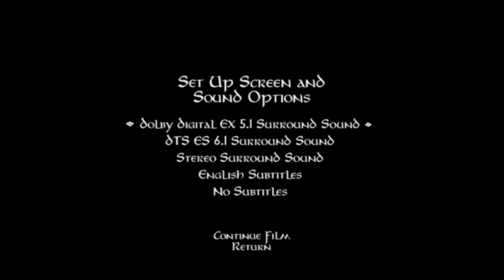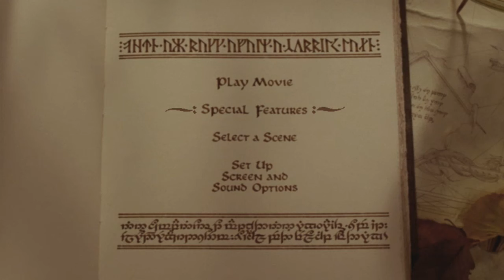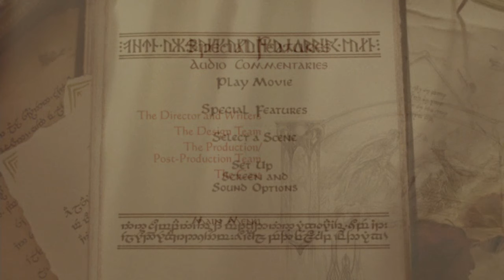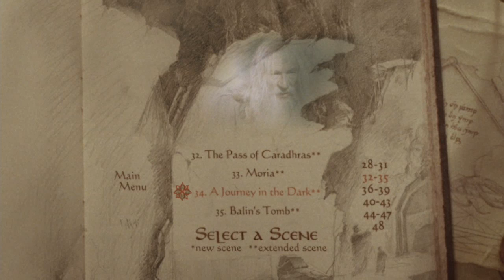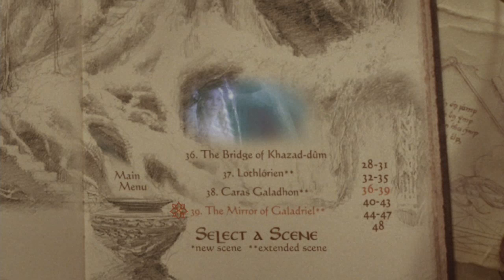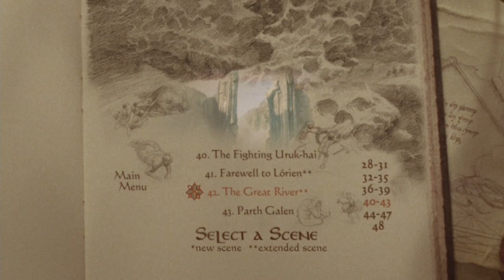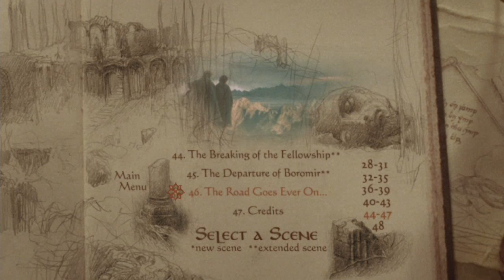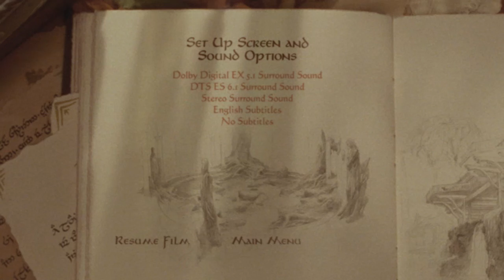(Gameplay - 828) Lord of the Rings: The Fellowship of the Ring (DVD Menu - 54)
This DVD actually used 2 Discs for the film, this is Part 2 of the film.